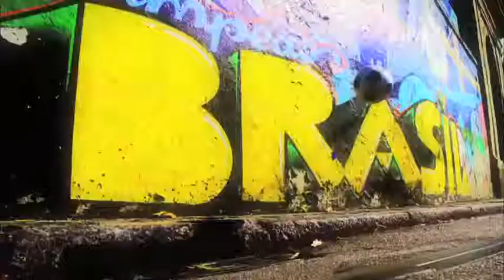Brasil 2014 Sao Paulo, estadio (Arena de Sao Paulo)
Capacidad de 65.807 espectadores,dimensiones de 110x75 metros.